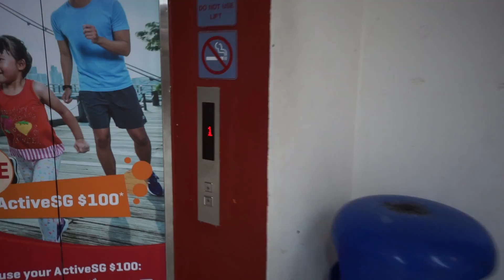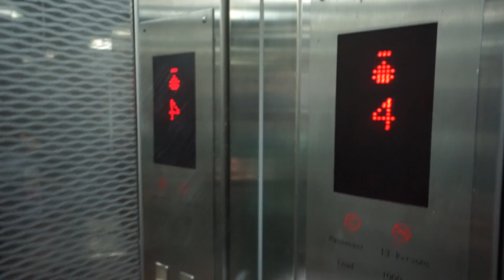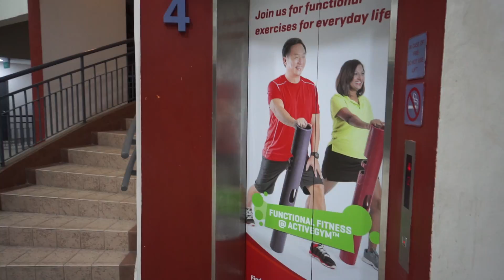Singapore, Jurong East Swimming Complex, elevator ride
elevator 1:36

October 2016